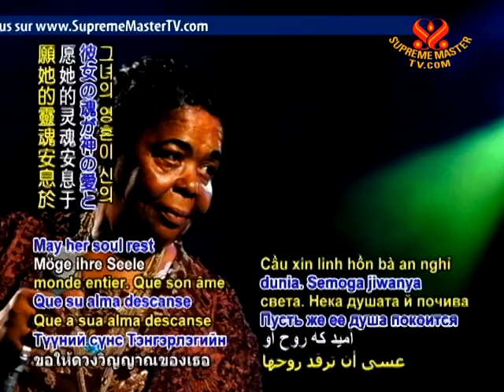In Memoriam - Legendary Cape Verdean singer remembered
Legendary Cape Verdean singer remembered. On Saturday, December 17, Grammy-winning morna singer Cesária Évora passed away on her home island of São Vicente at the age of 70. Ms. Évora, who was affectionately known as the "Barefoot Diva," introduced to the world the national music and dance genre of Cape Verde called morna. With the release of her signature album, "Barefoot Diva," recorded in France, she quickly rose to popularity in Europe, going on to sign with record giant BMG, recording a later album "Cesaria" that was released in 20 countries. Among Ms. Évora's many accolades was a Grammy Award for the album, "Voice of Love." Ms. Évora continued up through 2010 traveling the globe to enthrall audiences with her voice, described by French newspaper Le Monde as capable of melting the soul.

Our sincere condolences to the family and numerous admirers of Ms. Cesária Évora, whose stirring vocals and timeless music will continue to delight music lovers worldwide. May her soul rest serenely in the love and light of the Divine.